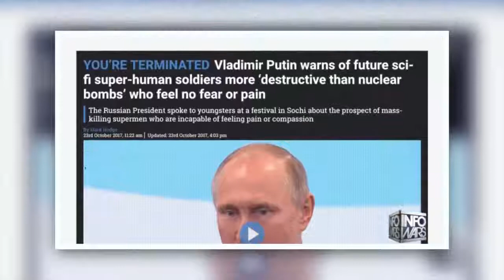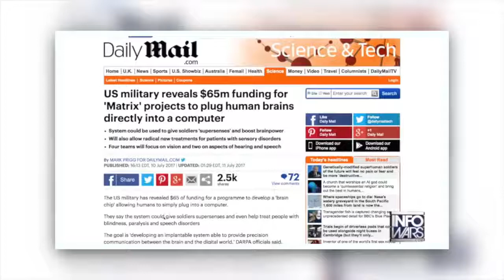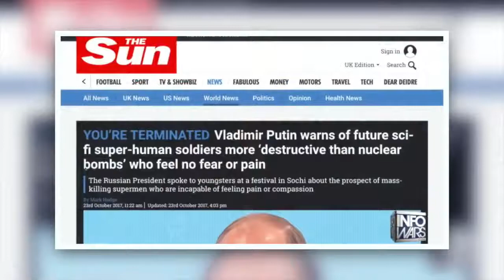Artificial intelligence (AI) & Blockchain. Ben Goertzel and Sophia (Humanoid) Hanson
PUTIN GIVES DIRE WARNING TO HUMANITY - Weighs in on Artificial Intelligence.

Ben Goertzel (CEO, SingularityNET) together with Sophia Hanson (Chief Humanoid at SingularityNET) here on Cointelegraph channel to bring us up to speed .

Putin gets bombarded by questions at energy forum, has epic comeback.